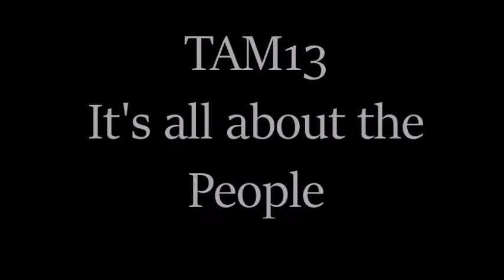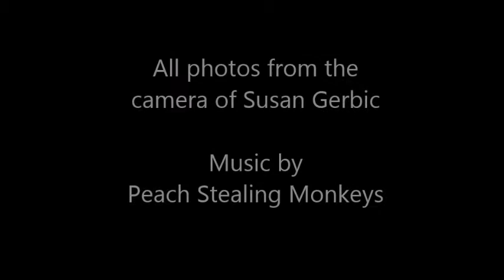TAM 13 Its all about the People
Cause it is all about the people